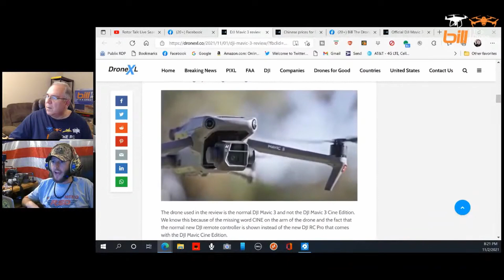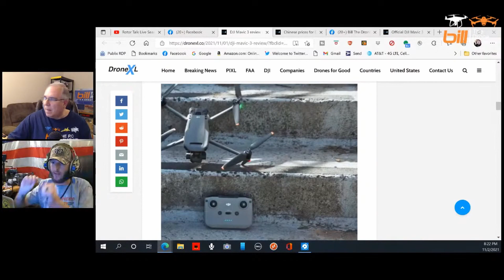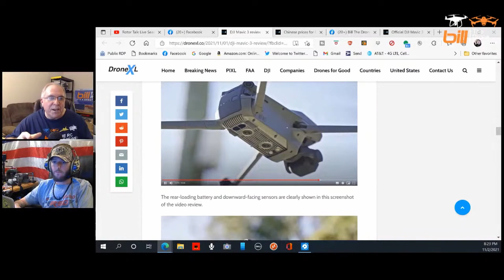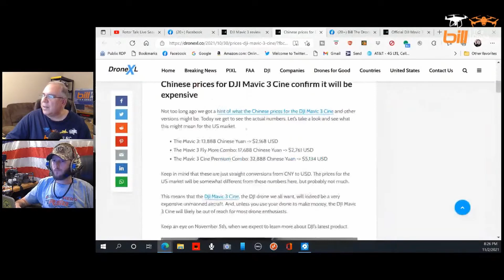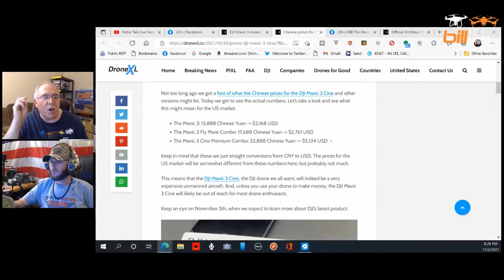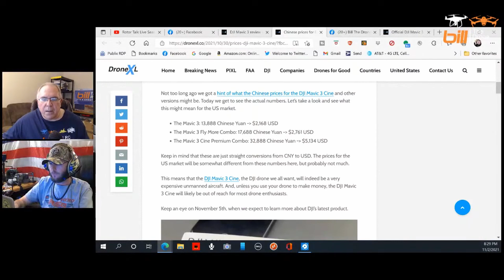DJI Mavic 3 Pro Pre-Launch Special !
About this video:

DJI Mavic 3 Pro Pre-Launch Special ! In this live stream Bill from Bill The Drone Reviewer hosts DJI Mavic 3 Pro Pre-Launch Special ! Bill is joined by co-host Ron Brown, Marcus Crawford, and very special guest Matt Cundiff and they discusses in depth the DJI Mavic 3 Pro including pricing,  updated information on the Smart Controller, battery prices, availability, and we find out their recommendations.

 Xiaomi FIMI X8 SE 2020 8KM FPV

This is the same one (out of stock on Amazon) with reviews

Bill The Drone Reviewer Drone & Tech Gear I Use On Amazon
Amazon US

Bill is a drone pilot from Tampa, Florida. He enjoys flying camera drones, RC cars & planes, and trying out new technology. When he's not flying drones, Bill enjoys cooking, vlogging, ham radio, his granddaughter, watching sports, and relaxing with his wife.